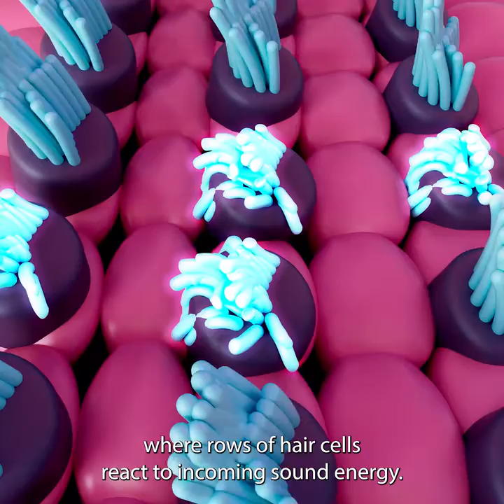Inside The Ear - Tinnitus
Ringing in the ears? Tinnitus is sound in the ear without an external sound source. It can take the form of ringing, buzzing, whooshing, or humming. But where does it come from? Watch to find out. Let’s go inside the ear

Collaboration between GN x Soundly